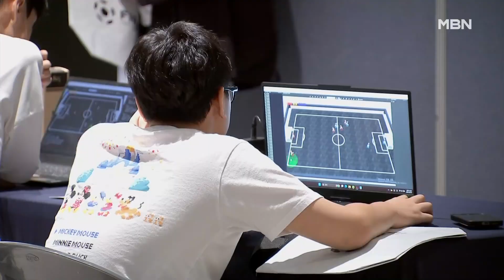Archery to Art: Student-Made Humanoids Shine at Korea’s Robot Competition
Translated and dubbed using AI

【 Anchor's Comment 】
  A competition was held where participants from elementary school students to college students competed with humanoid robots they created themselves.
  China is already one step ahead of us, fully commercializing humanoids with government-led policy support.